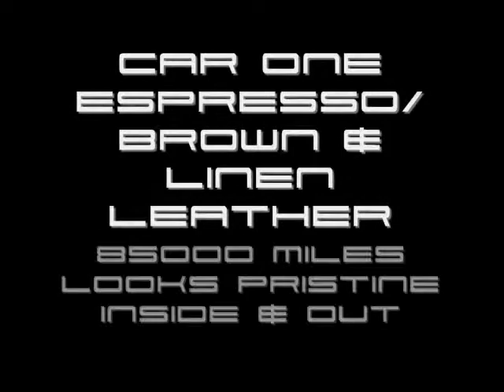Shopping 1988 911s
Couple of cars I looked at today.